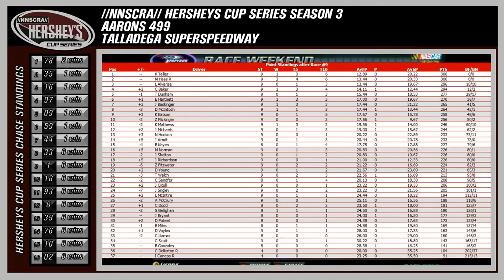//NNSCRA// S3 Hersheys Cup Series- Race 9 (Talladega)